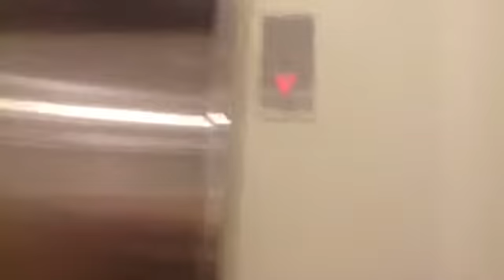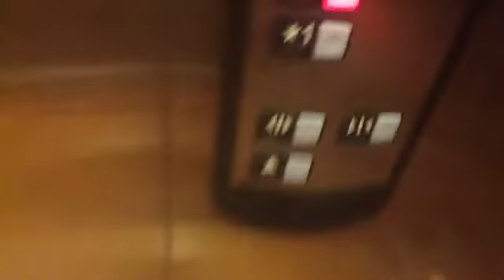Elevator banana republic